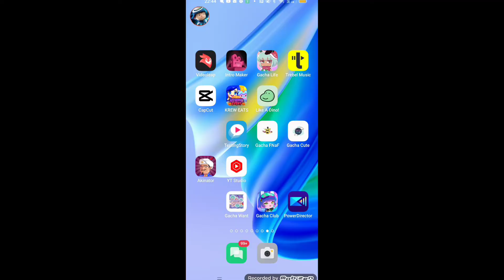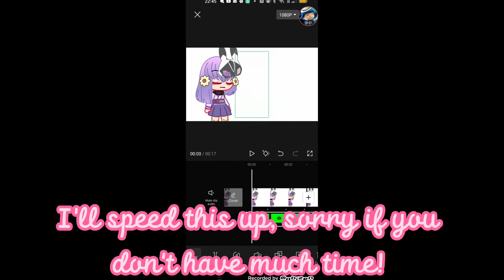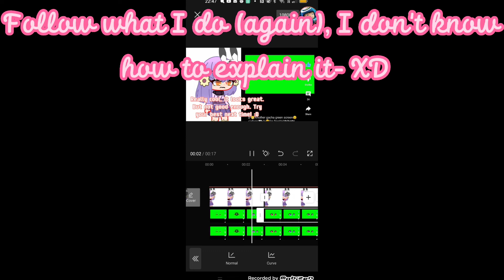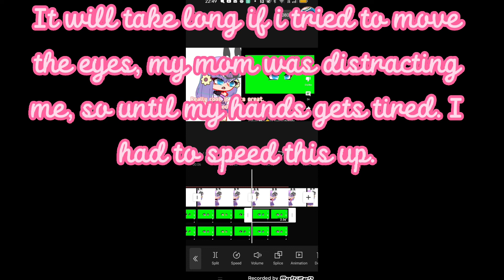How to make a Gacha green screen faces but with your eyes moving poses(For: @EllieGachaSquad704 )